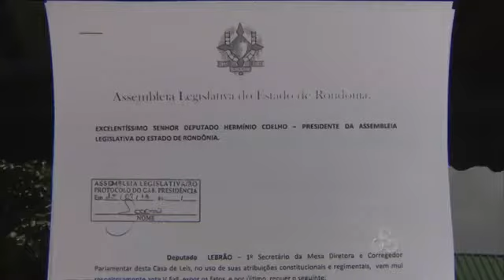Assembleia Legislativa de RO suspende salário do deputado Marcos Donadon